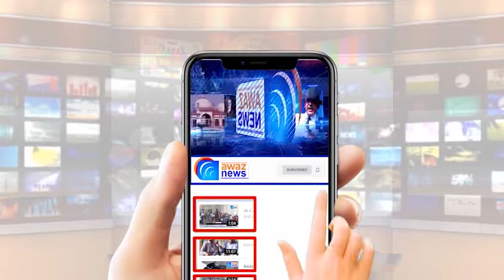گجرات: معروف برانڈز کے جعلی پنکھے اور واشنگ مشینیں تیار کرنے والے بے نقاب